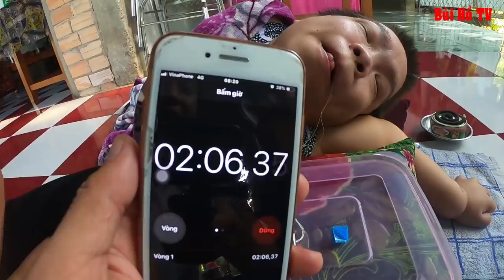Thúy An cô gái Không Xương có chiếc Lưỡi Kì Diệu làm những điều khó tin nếu không tận mắt chứng kiến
Bé Thúy An được mệnh danh là cô gái không xương có chiếc lưỡi ma thuật và làm những điều không chứng kiến bạn sẹ không bao giờ tin.